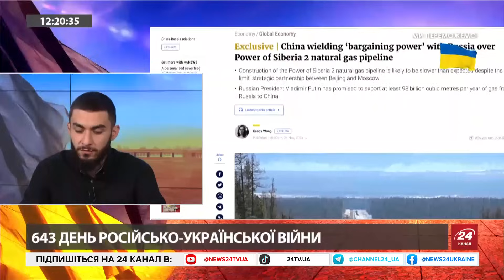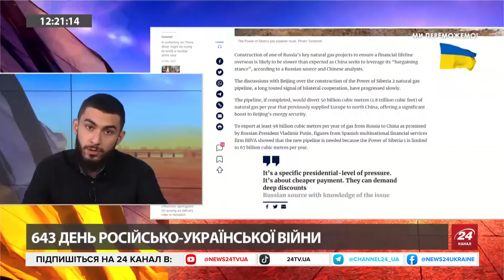Ризики для ВЛАДИ ПУТІНА! Китай УСЕ вирішив... / На РФ чекає "ТОТАЛЬНА МОБІЛІЗАЦІЯ"? | ЖИРНОВ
Колишній співробітник КДБ та Служби зовнішньої розвідки Росії Сергій Жирнов в ефірі 24 Каналу обговорив такі теми:

– наскільки зараз успіхи біля Авдіївки є політично важливими для Путіна;
– нинішні ризики для влади кремлівського диктатора;
– на Росії стає все більш ймовірною "тотальна мобілізація";
– чи є для росіян якась цифра у втратах – саме живої сили, яка може змінити соціальну та політичну ситуацію?